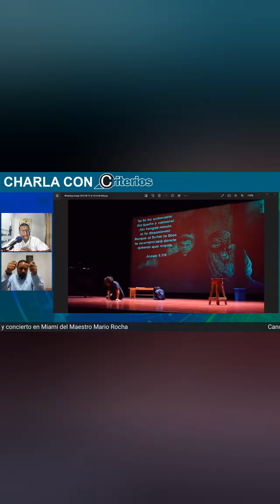El arte es una herramienta poderosa para expresión de los pueblos